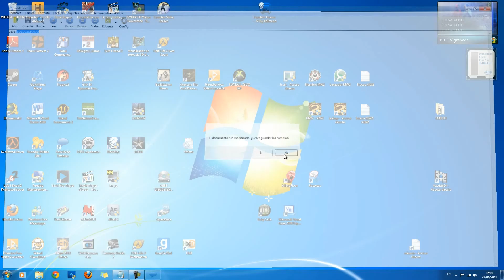Solucion al Problema de sodelscot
Aquí la solución al problema del Editor de Texto de sodels cot.

Espero haberles ayudado...